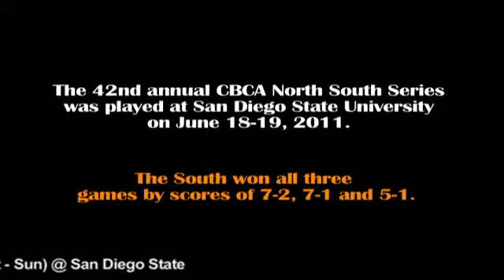North South Tryout